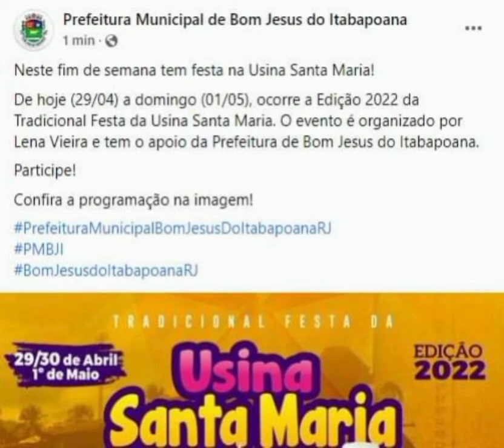Um governo contracultural